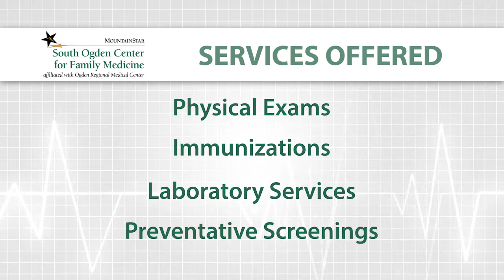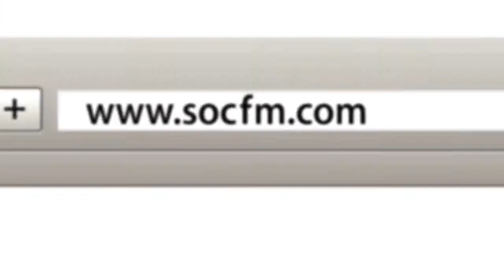South Ogden Center for Family Medicine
South Ogden Center for Family Medicine is located in Ogden, Utah.